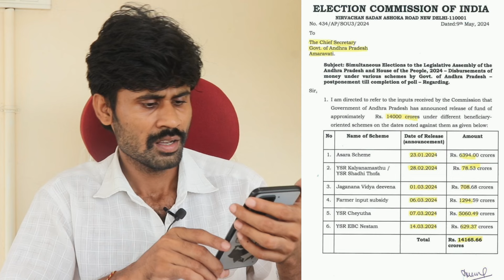జర్నలిస్ట్ సాయి మళ్ళీ దొరికేసాడు.. జగన్ దగ్గర ఎంత తీసుకున్నావ్ సాయి | Journalist sai | Santhubabu